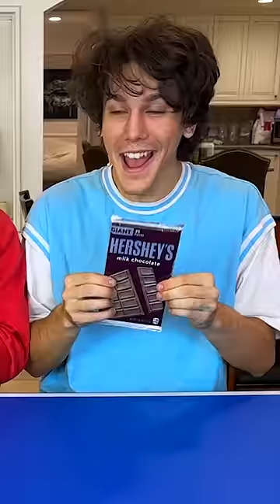The Hardest Guess The Food Challenge!!